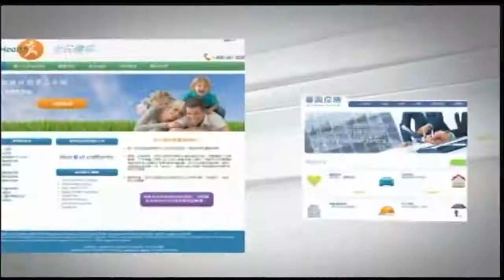聯邦紅藍卡計畫 65歲長者好參考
不只提醒六十五歲以上長者，如何選購2018年度，最合適的健康保險。其實，聯邦還推出「紅藍卡計劃」，方便銀髮族，多一項選擇。因此，東森新聞繼續找來，南加州知名保險經紀公司，「華興保險」。由健康保險顧問，「克莉絲 王」，向觀眾說明。